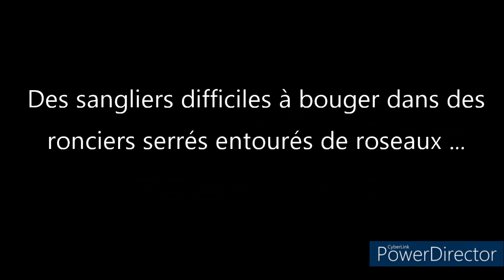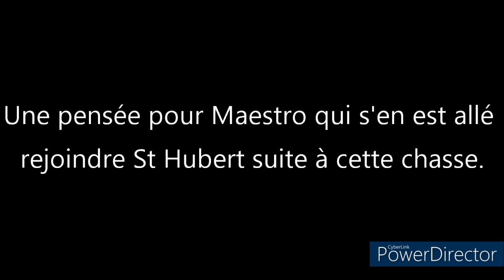SAISON 20/21 ~ SAUVE QUI PEUT ! ~ NOACHASSE22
Nouvelle vidéo de chasse aux sangliers au cœur de l'action avec une superbe scène !!
Bonne vidéo et à la prochaine ;)